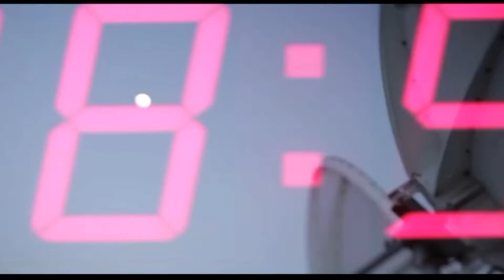Loudspeakers removed from Vaibhav Laxmi Mandir after Allahabad HC order | Aone News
Download

channel

What'saap no.94784-84087

Download

channel